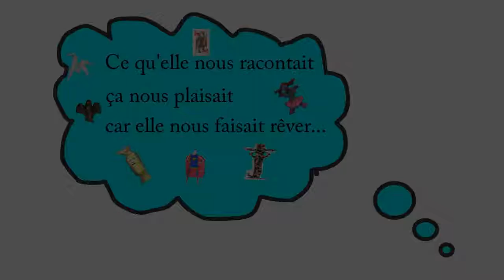"Une fille bien étrange"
Film réalisé par les élèves de CM2 de l'école des Romains (Annecy 74) dans le cadre du dispositif d'éducation à l'image, les Parcours animés: